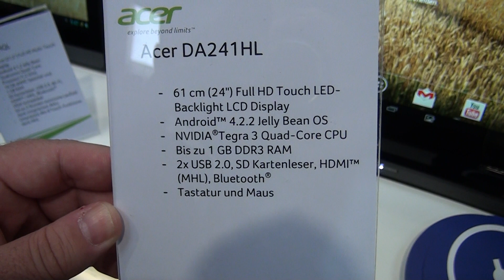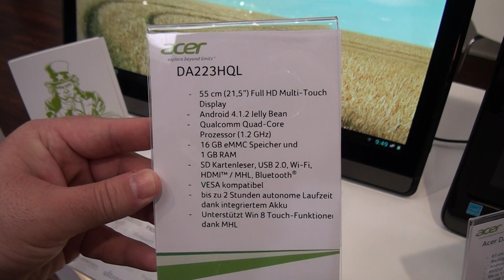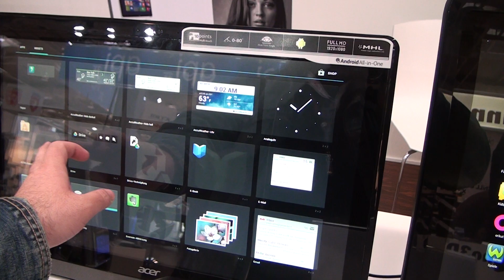Acer AIO systems with Android @CeBIT 2014